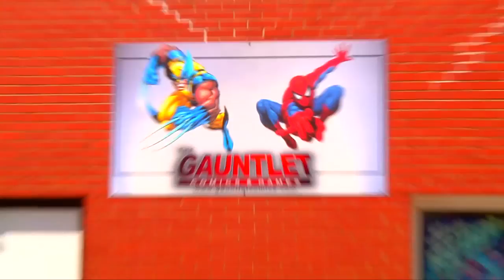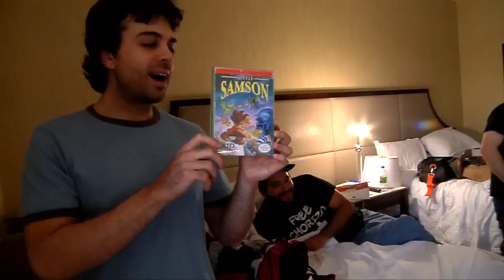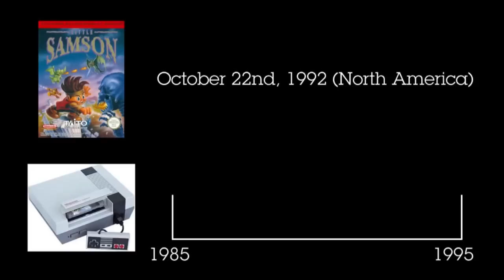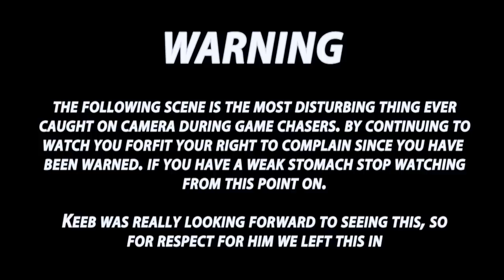The Game Chasers Ep 35 - Canadian Quest part 3: A Little Lickle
The guys arrive at the Conbravo hotel after a day of game chasing to pull off the biggest trade of their lives.Mean while Eric does the unthinkable just for a free game.